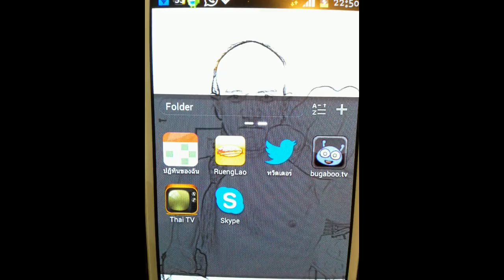เพลง แอพพลิเคชั่น จ๊อบ แมนจู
ฝากด้วยครับผม